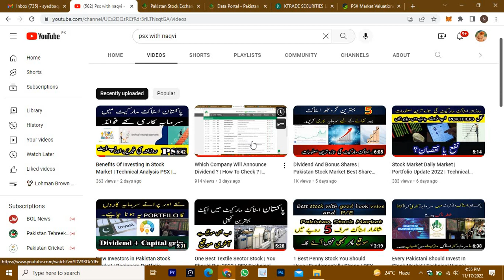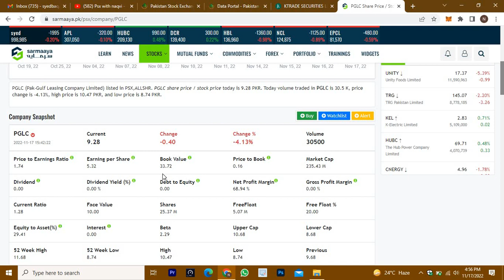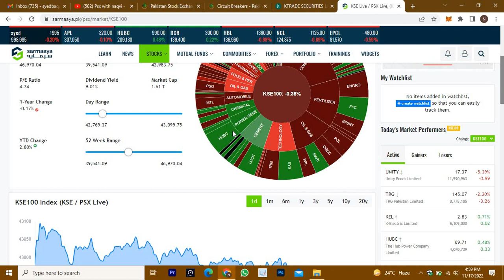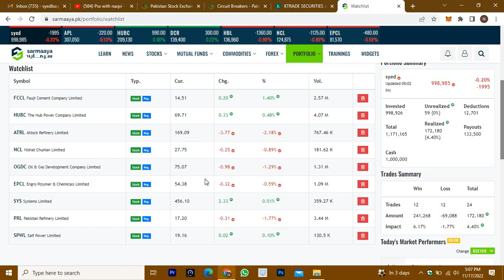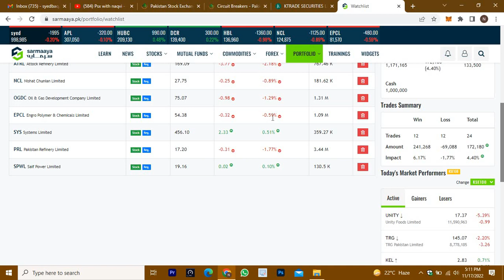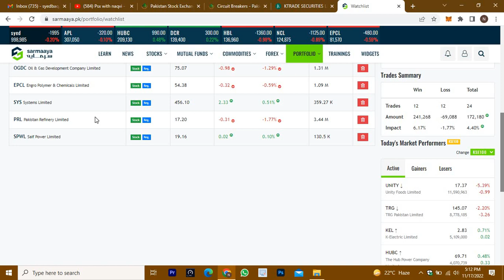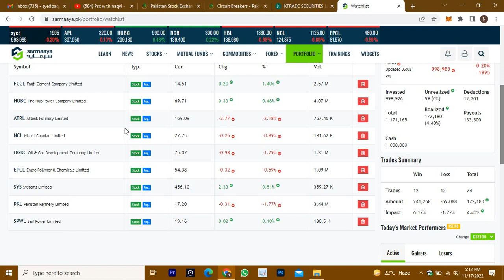Best Investments Opportunities In Pakistan | Pakistan Stock Market | Technical Analysis